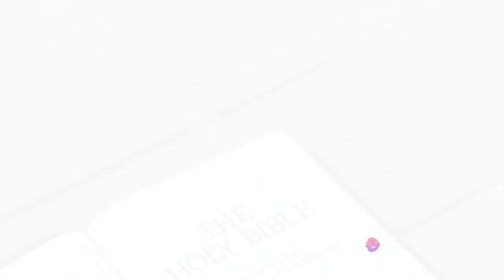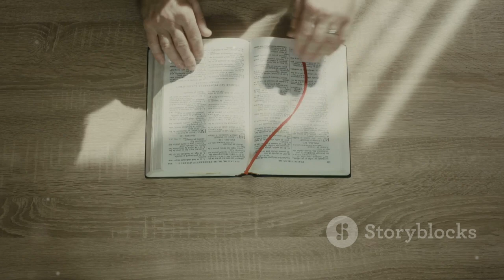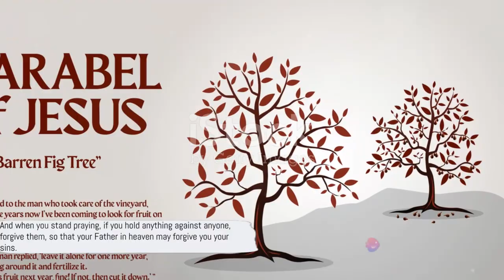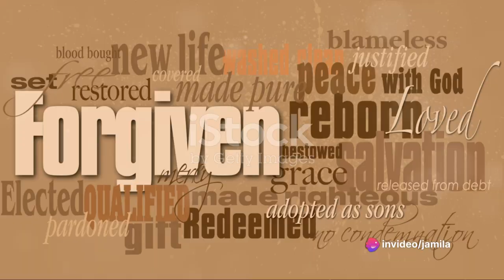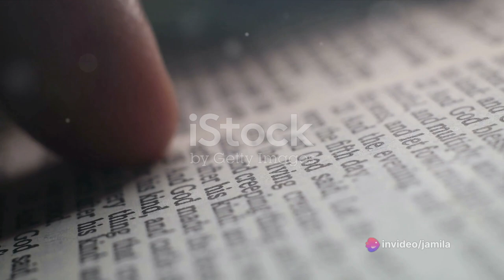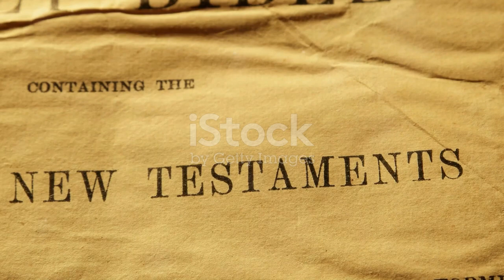Bible Quotes: A New Perspective|Jamila Aurora Veridiano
In this video, we delve into the transformative power of Bible quotes that breathe new life into the sacred text. Join us as we explore the unconventional and enlightening verses that offer a fresh perspective on age-old teachings. From uplifting messages of hope to profound insights on self-discovery, this video is designed to challenge your beliefs and broaden your understanding of the Bible's wisdom. Don't miss out on this eye-opening journey of spiritual exploration! Let's embark on this transformative journey together!.